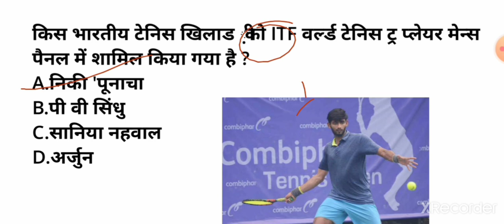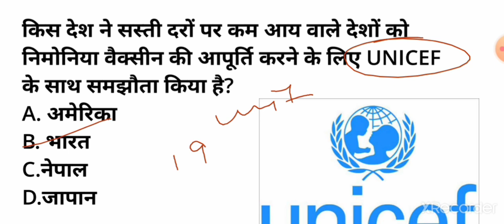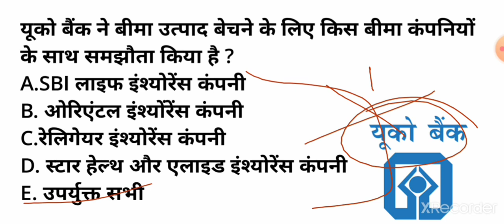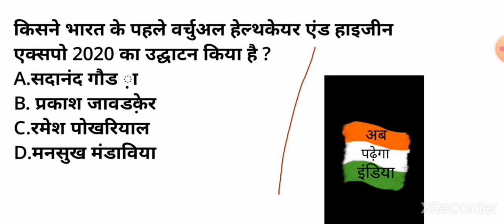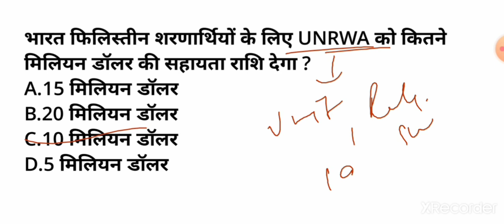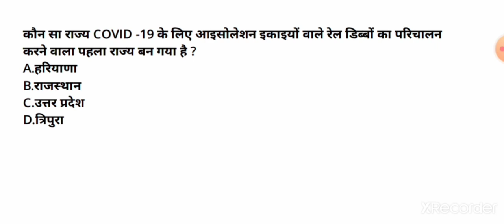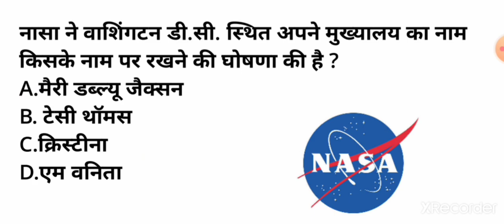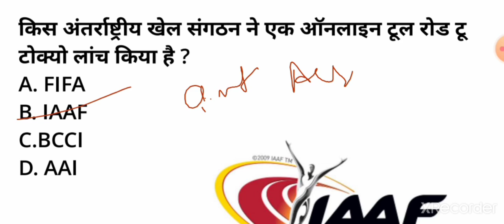Current Affairs|Weekly current affairs 23-30 June| June 2020 current Affairs|Current for all exams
This video contains important current affairs of June.very important for all exam.
With explanation and static Fact